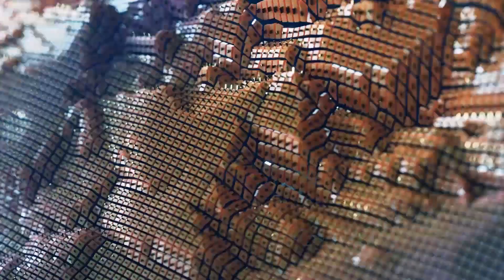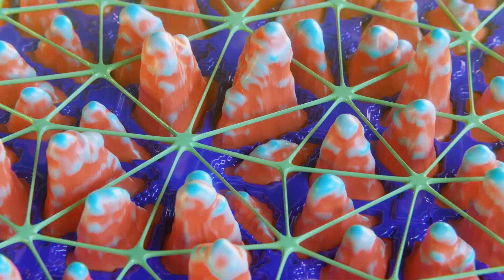Bamboo Forest - Release Your Mind [Full Album]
Bamboo Forest - Release Your Mind released on 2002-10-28 rereleased by memo604 - MEMO097
In this album Bamboo Forest means psy trance as it is supposed to be, pumping, happy and psychedelic where each track is part of a great trip to, exactly that: "release your mind", while showing us the tangible proof that good psytrance still exists and big names still rock!

Tracklist:
00:00:00 1. Bamboo Forest - Morning Light
00:06:19 2. Bamboo Forest - Baby U Got It
00:13:09 3. Bamboo Forest - Heavy Ride
00:20:22 4. Bamboo Forest - Shroeder Diffracteur
00:27:59 5. Bamboo Forest - Andromeda
00:34:55 6. Bamboo Forest - Acoustic
00:42:14 7. Bamboo Forest - Radio Talk
00:50:09 8. Bamboo Forest - Harmonics
00:57:10 9. Bamboo Forest - Nag Champa

& AV Loops